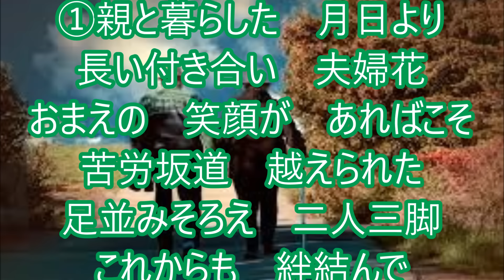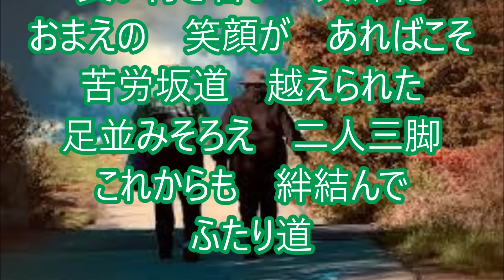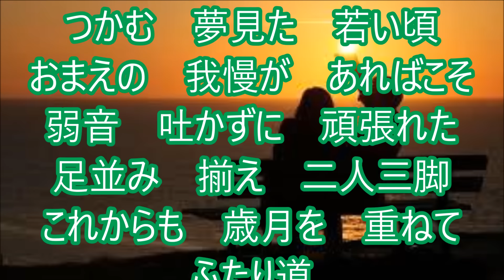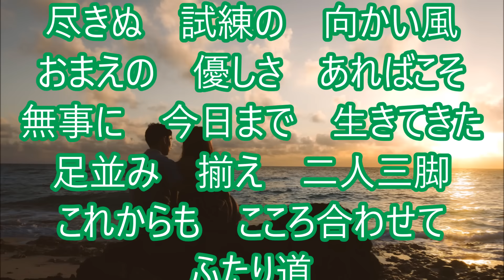二人三脚ふたり道！北島三郎！♪cover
２０１６年1０月５日発売！幾多の恩のカップリング曲です！
カラオケボックスで歌ってみました！